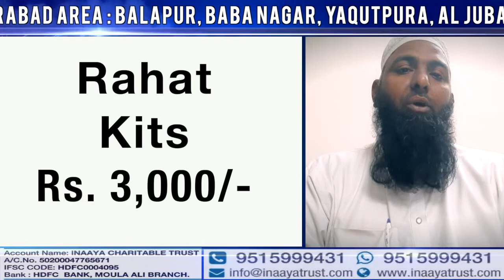Heavy Rainfall and Waterlogging in Hyderabad Area: Flood Relief on 19-10-2020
Flood Relief : Inaaya Charitable Trust Emergency Services